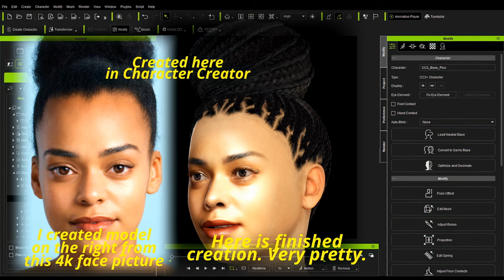😊New 3D Character Creation😊Most Beautiful Ever (Iclone) (Character Creator) Blender 3D Enhanced 4K